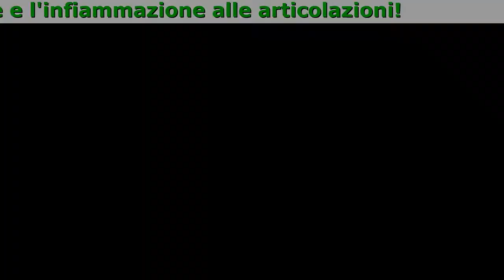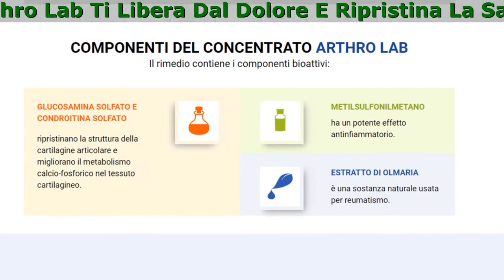Arthro Lab Costo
Il Concentrato Arthro Lab Ti Libera Dal Dolore E Ripristina La Salute Delle Tue Articolazioni!
Il rimedio combatte l'artriti, l'artrosi e rende le articolazioni di nuovo mobili.

- Aiuta a ripristinare la mobilità articolare in 30 giorni
- Allevia il dolore se assunto regolarmente
- Elimina il gonfiore e l'infiammazione alle articolazioni

Arthro Lab Risolve I Principali Problemi Con Articolazioni!
Il concentrato ARTHRO LAB si usa in casi di:

- Grandi Cariche All'articolazione
Di atleti, ballerini e persone che svolgono tanta attività fisica
- Traumi Di Articolazioni
Per riabilitazione dopo il deterioramento meccanico o la distrazione dei tendini
- Articolazioni Infiammate O Infette
Per eliminazione della sindrome dolorosa e ripristino delle funzioni di articolazione
- Cambiamenti Legati All'età
Per ripristino dell'articolazione attrita e arresto dei cambiamenti degenerativi

4 Consigli Del Reumatologo Sergio Rinaldi
Cosa si fa per avere le articolazioni sane Prima, Durante e Dopo l'uso di Arthro Lab

- Stile Di Vita Attivo
L'attività fisica può migliorare la nutrizione di articolazioni e prevenire la malattia. È anche utile rafforzare i muscoli che circondano l'articolazione dolente.
- Controllo Di Alimentazione
Per non danneggiare le articolazioni, il peso va controllato. La persona di 120 chili preme 8.3 kg su ogni 1 cm2 di piatto tibiale, ciò supera la norma di 2 volte.
- Terapia Tempestiva
Con passare degli anni le malattie di articolazioni si aggravano e si diffondano alle articolazioni vicini. Il 50% dei pazienti che non curano l'artrite reumatoide diventano disabili tra 5 anni.
- Rinuncia Alle Cattive Abitudini
Non solo fumo fa male alle articolazioni. È necessario smettere di star gobbo, mettere la testa vicino al monitore (meno di 50 cm) e accavallare le gambe.

Cosa Dicono Le Persone Che Hanno Già Usufruito Di Arthro Lab

Giulia, 34 anni
Ho 34 anni e per la metà della mia vita soffro del dolore alle ginocchia - ho la poliartrite cronica. Ho provato tantissimi medicinali. Più di tutte mi ha aiutato la pomata che bruciava la pelle, ma almeno alleviava un po' il dolore alle articolazioni. Un mese fa mio marito mi ha portato Arthro Lab. Gli ho ringraziato, ma ho pensato che magari l'avrei assunto qualche volta e poi l'avrei lasciato sulla mensola. Ero molto sorpresa quando una mattina mi sono svegliata senza dolore! Ho capito che la prognosi del medico sulla mia disabilità non sarebbe diventata reale!